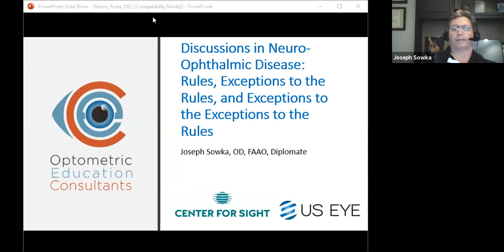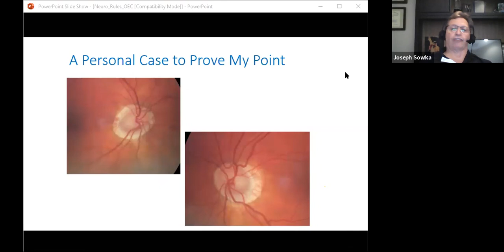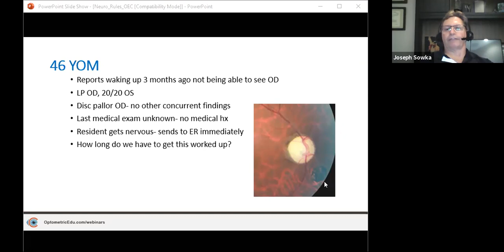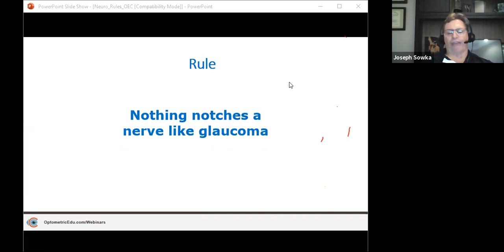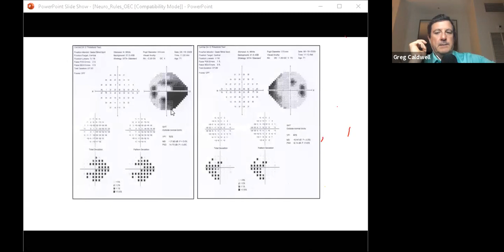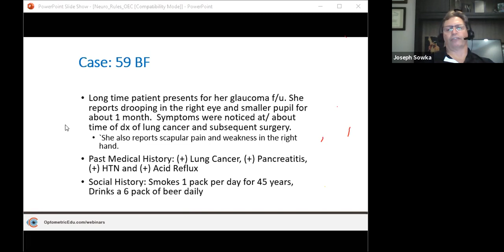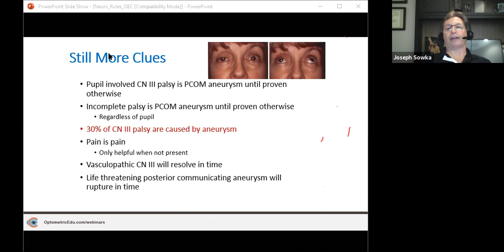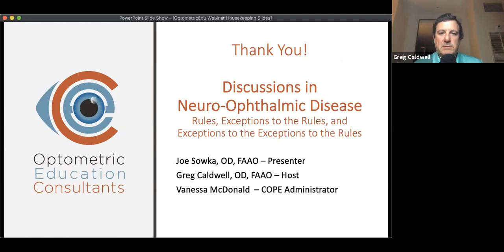Neuro-Ophthalmic Disease Update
Speaker: Joe Sowka, OD

There have been many recent advances in the area of neuro-ophthalmic disorders. This course examines a primary approach to diagnosing patients with neuro-ophthalmic disease. There is a detailed discussion of intracranial disease and acquired diplopia. The course then examines the issues of increased intracranial pressure, Horner syndrome imaging, stroke and idiopathic intracranial hypertension.